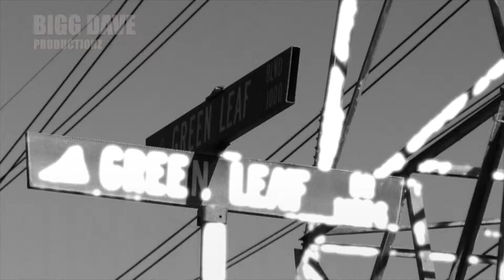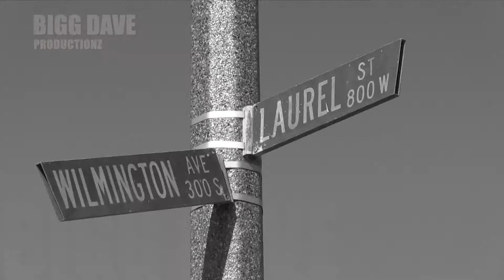Growing up in Compton ext. version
Bigg Dave Productionz. In Compton...